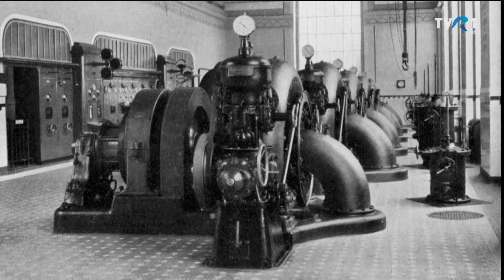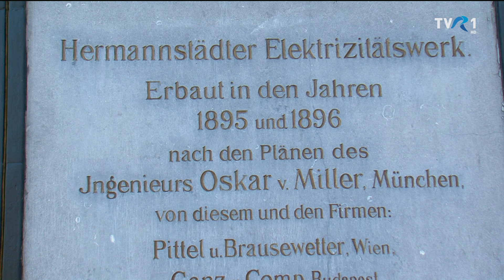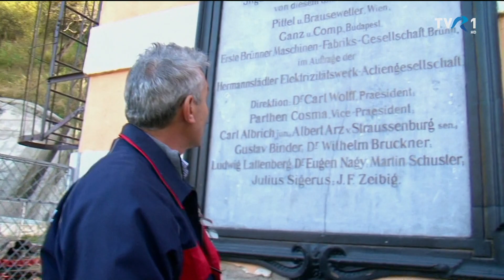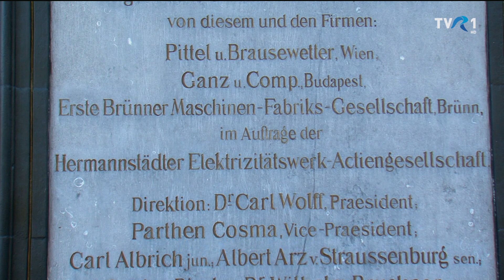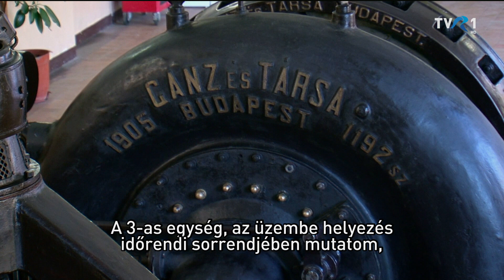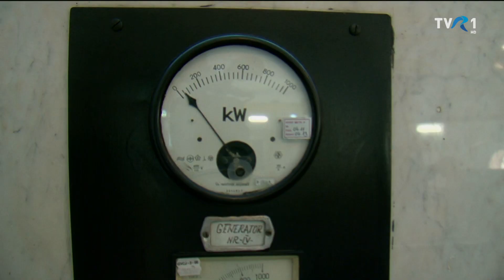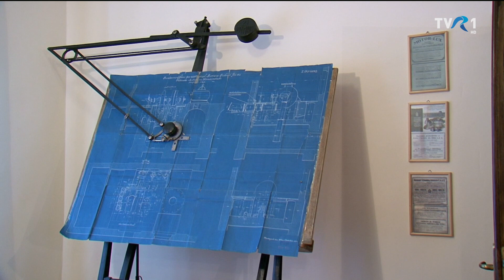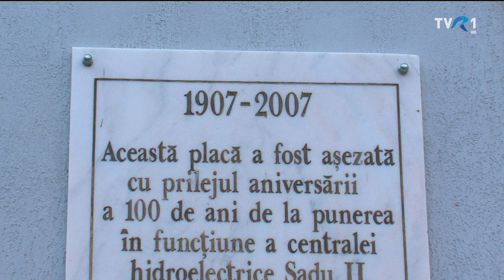MAGYARADÁS / Villany a havasról - Cód-völgyi vízerőművek (HD)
128 esztendővel ezelőtt, Szeben mellett, a Cód-völgyi vízerőművek építői a szó szoros értelmében korszakot nyitottak, ipartörténetet írtak egykor. Az itt kipróbált műszaki megoldásokat erőmű-építők és energetikusok nemzedékei alkalmazták később Románia-szerte. Az akkori építők munkájának máig érvényes tanulságai vannak.

Készítették: Balázs János és Miholcsa Gyula

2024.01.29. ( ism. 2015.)